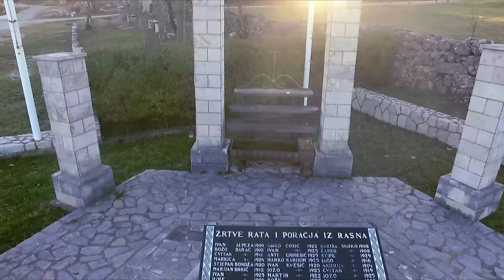Rasno iz zraka